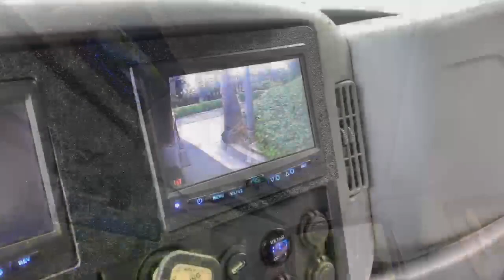2013 International Harvester Dura Star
Available now!